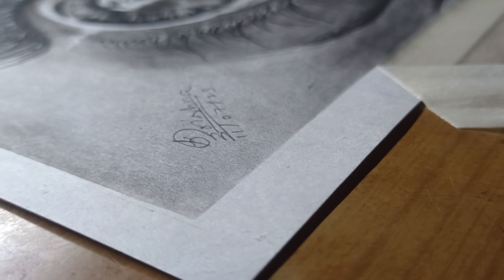Drawing of realistic eye // Drawing with pencil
hi everyone

if you support me
I will help you in drawing, sketchs and painting.

and and
my Instagram I'd is